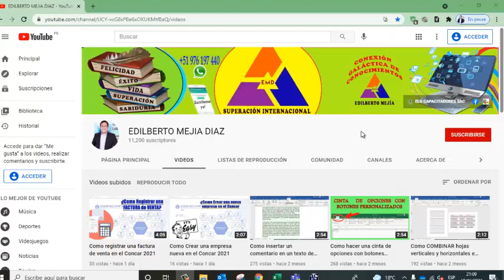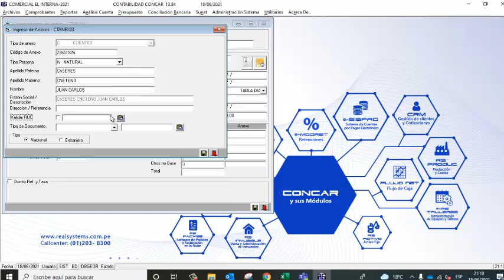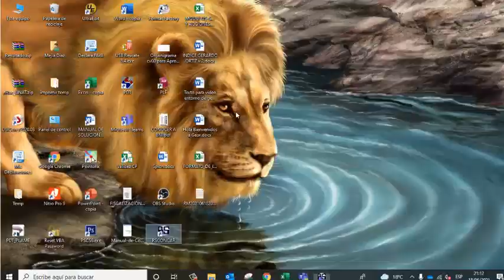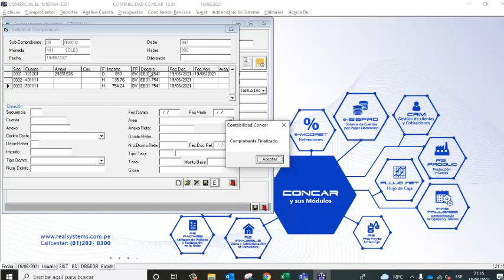Como registrar una boleta de venta en el sistema Concar-2021